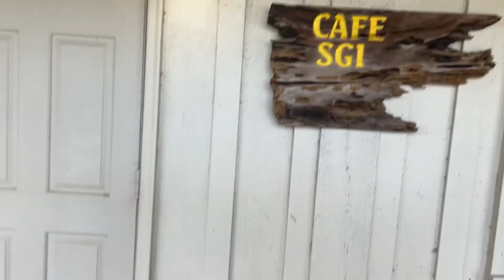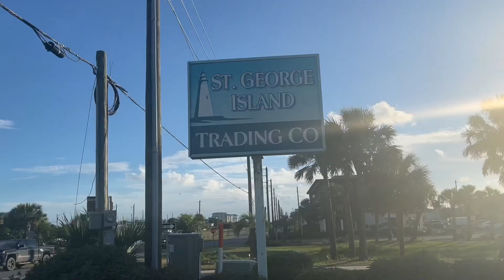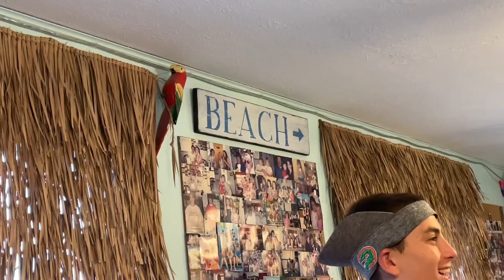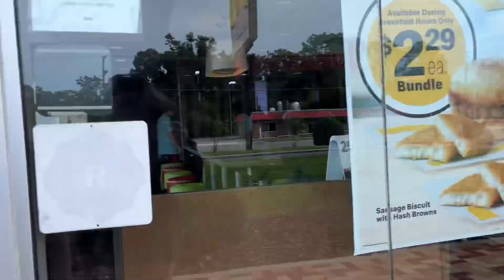beach trip vlog 3!